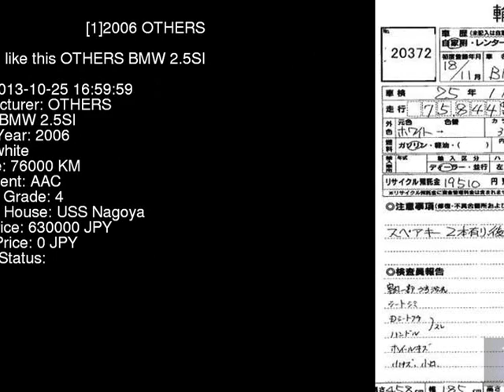2006 OTHERS BMW 2.5SI PC25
the Authority on JDMs since 2007!  . Details on this car from auction in Japan